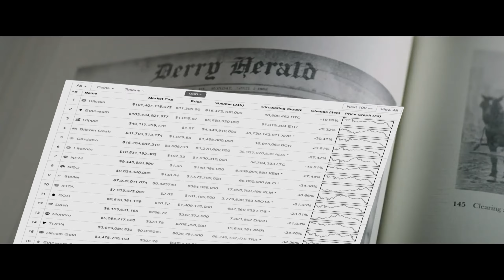Steven King's new crypto thriller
for richard